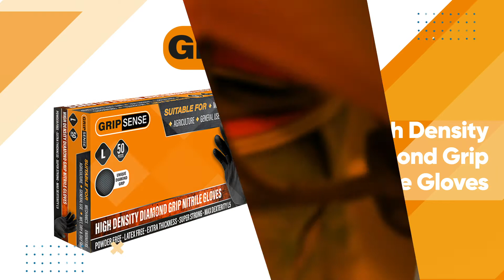Gripsense Gloves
It is important to wear gloves when working with hazardous chemicals and other materials because they protect our hands from infection and contamination. Protective gloves should be selected on the basis of the hazards involved.

Nitrile gloves protect against most chemicals and infectious agents.
Rubber gloves protect against mild corrosive material.
Neoprene gloves protect against most solvents, oils, and mild corrosive materials.
Avoid latex gloves as many people are allergic or develop allergies to this material.